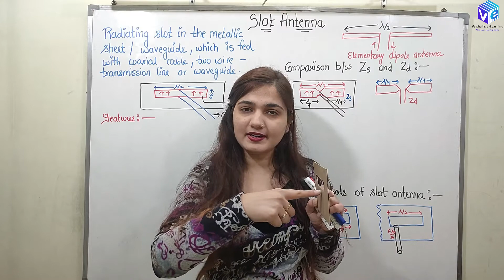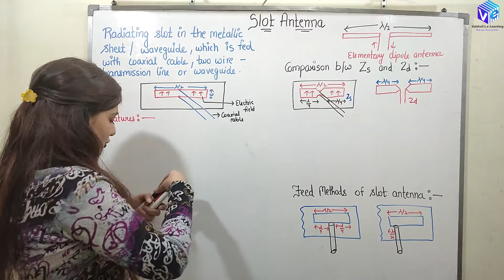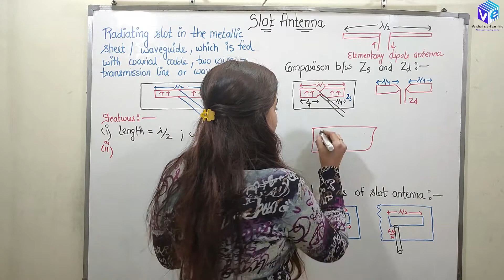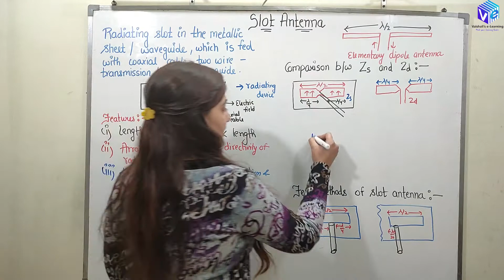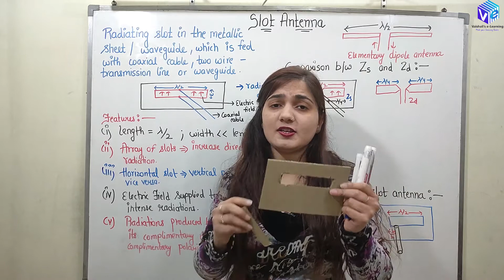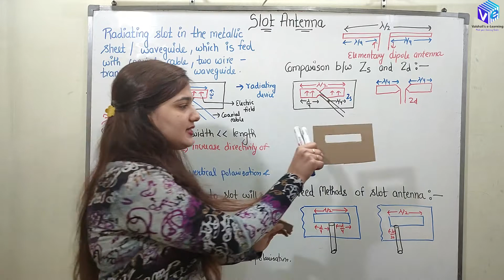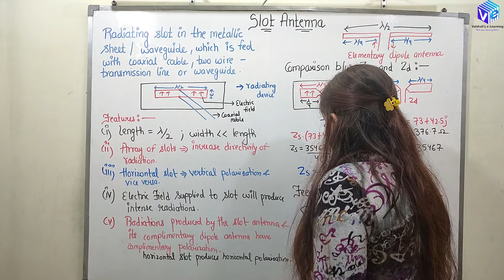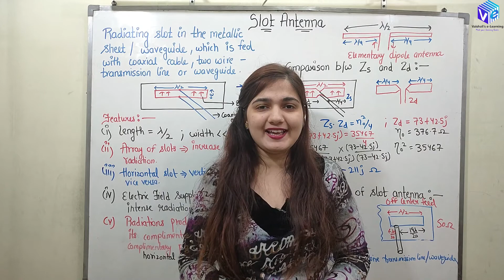Slot Antenna Introduction | Antenna & Wave Propagation I Hindi